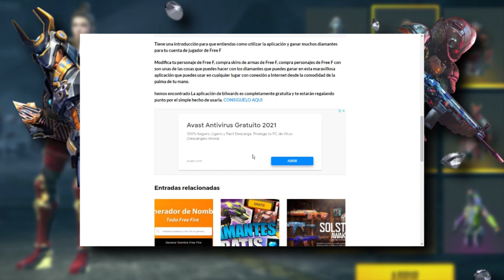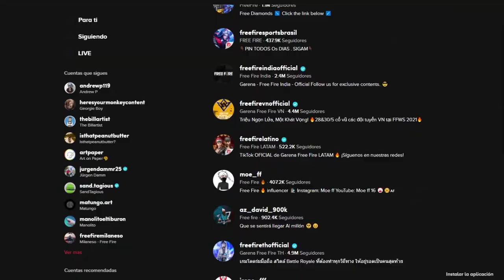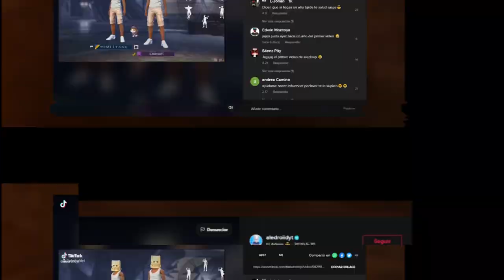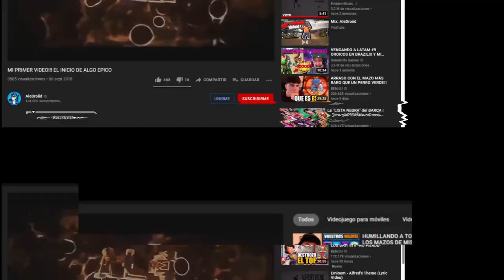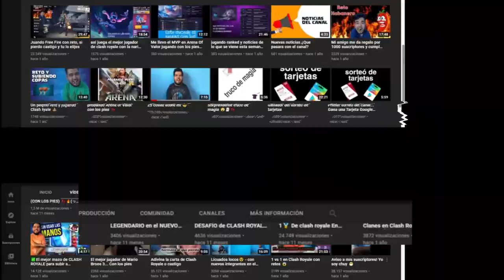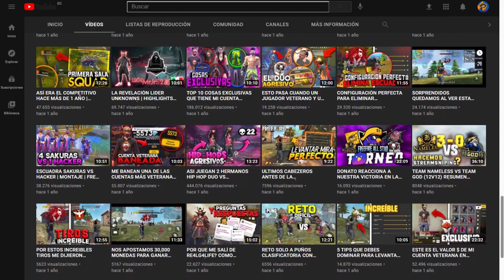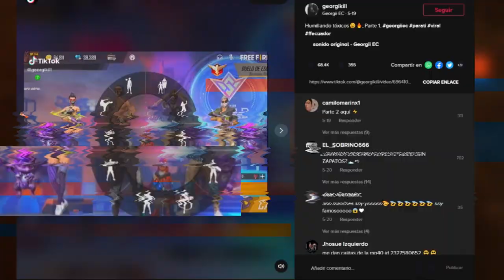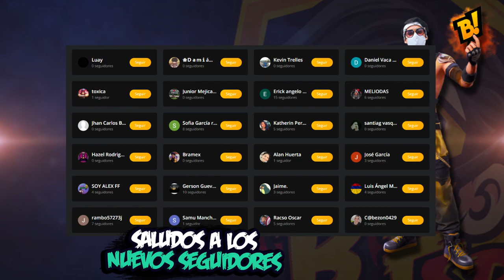TOP 4 CREADORES que FRACASARON en YOUTUBE pero TRIUNFARON en TIK TOK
TIK TOKERS DEL VIDEO ☀️

Para este video tendremos un especial de 4 YouTubers que TRIUNFARON en TIK TOK